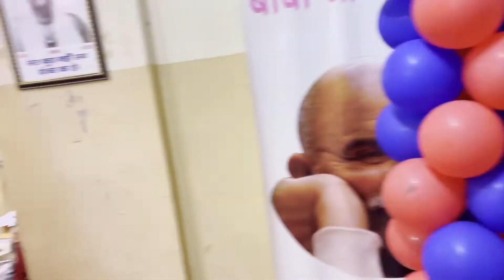Hanuman Chalisa || Neeb Karori Birla Hanuman Mandir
*Hanuman Chalisa*